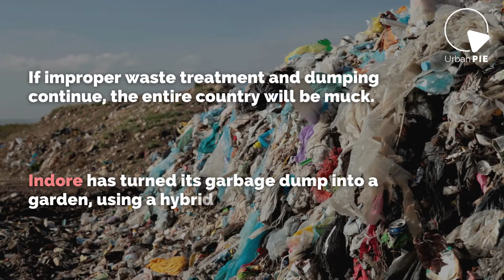Indore's beautiful 'landfill site'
Landfills are dump sites for unrecyclable waste that endanger human and environmental life and property. The size of landfills in India is steadily increasing, causing concern. India produces 277 million tonnes of municipal solid waste every year, according to a 2016 estimate (World Bank). In India, 77% of waste is disposed of in open dumps, 18% is composted and just 5% is recycled (World Bank). If improper waste treatment and dumping continue, the entire country will be muck. Indore has turned its garbage dump into a garden, using a hybrid waste management system that generates both fuel and manure. Garbage (dry and wet) is used to make products that generate revenue. After filtration, 50% of non-recyclable plastic becomes fuel. An environmental consultancy helps the Indore Municipal Corporation generate manure, diesel, petrol and gas from the garbage. Cities can strive to become zero-landfill and garbage-free cities with eco-friendly disposal of garbage because when you think about it wouldn't you want to live in a garbage-free healthy city?

Urban PIE is a knowledge and networking platform for urban innovations. It brings together decision-makers and entrepreneurs interested in innovative solutions for building better cities. We create awareness around the innovative solutions to address civic problems in cities through digital content including videos, articles and infographics. Our aim is to connect stakeholders to trigger action for better cities.